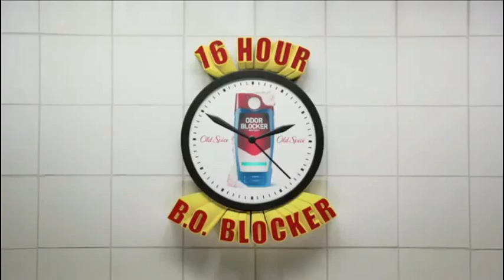Terry Crews - Crazy Old Spice Commercials.480